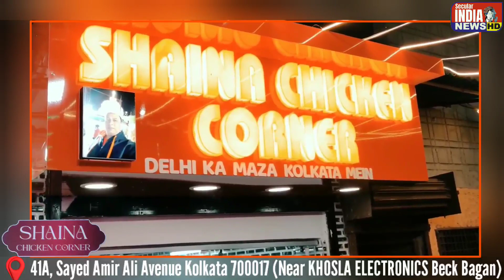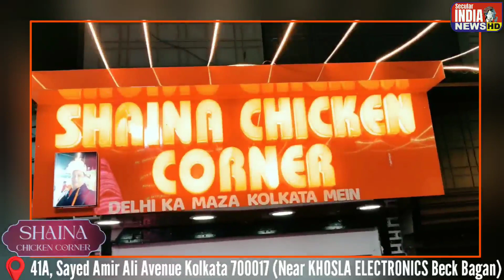Car Parking और A/C सुविधा के साथ Khosla Electronics के पास Shaina Chicken Corner की एक और शाखा खुली।